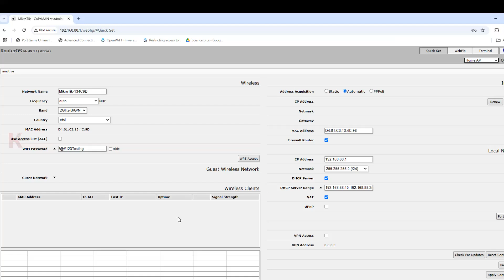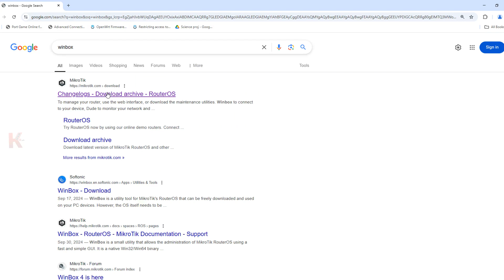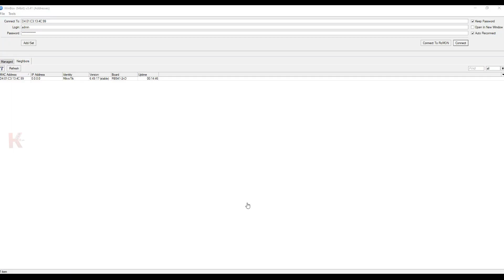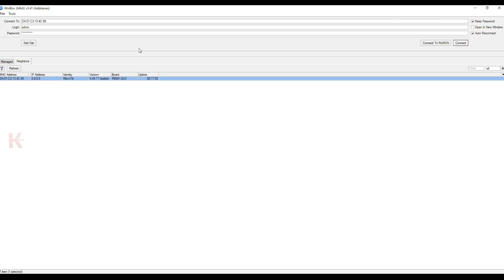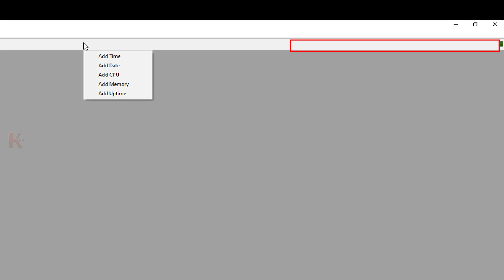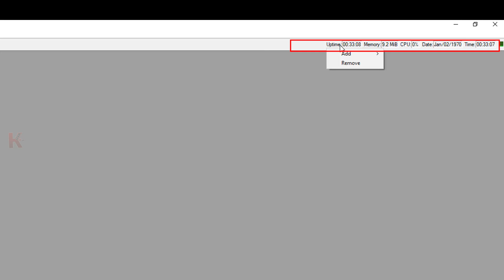How to DOWNLOAD and ACCESS Mikrotik using Winbox | Tagalog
Paano ba i-download at gamitin ang WINBOX to ACCESS Mikrotik router? Alin ba ang mas maganda Winbox or Browser?

Kuya I.T. Store Front 🏪 ➔ | 12%🏷️DISCOUNT 🛒🛍️
Support me
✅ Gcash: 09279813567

🛒 🔥🔥🔥🔥RECOMMENDED ROUTER:🔥🔥🔥🔥🛒
 🎁 Tp-link ER605 Multi-WAN router
🔴 Cameras
🎁 Logitech C922 Pro Stream Webcam